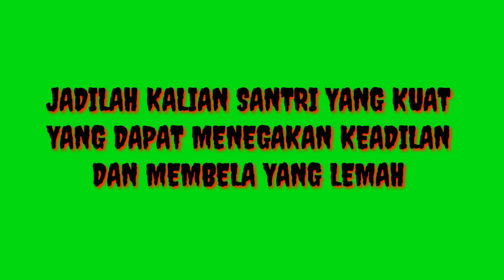Upacara Pembukaan Khutbatul Arsy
Ini merupakan sebuah atraksi penampilan ektrakurikuler  dari pendekar Tapak Suci Santri ponpes Modeen Al-hidayah Yang beralokasi Di Jl. Jend A. Yani Lebakpicung Rangkasbitung Lebak Banten